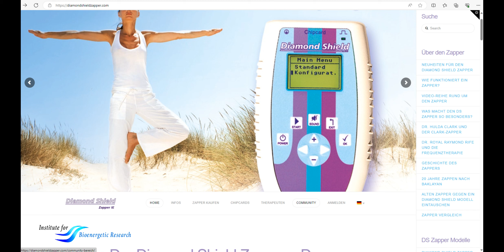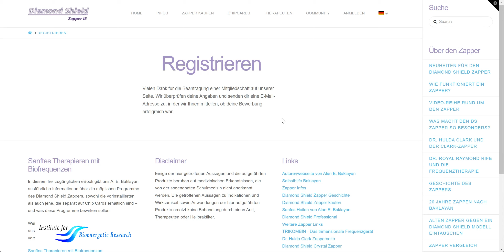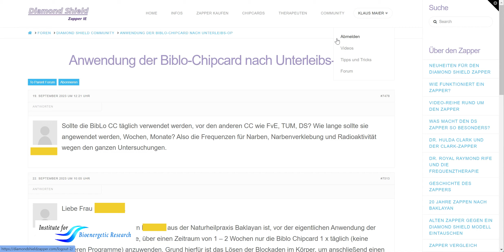Vorstellung der neuen Zapper Community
In diesem Video stellt Brigitte Ihnen etwas ganz besonderes vor: unsere neue Online Diamond Shield Zapper Community!

Hier können Sie sich mit Gleichgesinnten austauschen, finden die wichtigsten Neuigkeiten auf einen Blick und haben Zugriff auf exklusive Videos, die ausschließlich unserer Community zur Verfügung stehen.

MODERIERTES FORUM
Hier befindet sich auch unser eigenes, von uns moderiertes Forum für Sie. Sie finden hier also nicht nur die Gesellschaft von Gleichgesinnten, sondern können sowohl von unserer als auch der Erfahrung von weiteren Zapper-Anwendern und Zapper-Therapeuten profitieren.
Das Forum dient dem Informationsaustausch und soll als Quelle des Wissens und Lernens allen Fragenstellenden zur Verfügung stehen. Wir hoffen auf einen regen und interessierten Austausch.

Um für unseren Community-Bereich freigeschaltet zu werden, registrieren Sie sich bitte oder loggen Sie sich ein, wenn Sie bereits ein Konto haben.
Die Registrierung und Nutzung unseres Community-Bereiches ist selbstverständlich absolut kostenlos und dient dem reinen Informationsaustausch.

Weitere Bereich auf die Sie sich freuen können sind

EXKLUSIVE VIDEOS
Hier finden Sie alle exklusiven Videos, die unserer Community zur Verfügung stehen -  zum Beispiel vergangene Aufzeichnungen der monatlichen Zapper-Webinar Einführung und eine Auflistung der Themen, die in der jeweiligen Einführung behandelt wurden.

Sollten Sie also einmal keine Zeit gehabt haben oder aufgrund unpassender Uhrzeiten nicht teilnehmen können, können Sie die Einführungen hier kostenlos nachholen.

In diesem Bereich finden Sie alles Wissenswerte, das wir im Laufe der Jahre zur Nutzung des Diamond Shield Zappers gesammelt haben.

Darunter befinden sich unter anderem interessante Videos, Tutorials, spannende Vorträge und weitere nützliche Informationen, die Ihnen bei der Anwendung Ihres Zappers eine enorme Hilfe sein können.

Der Diamond Shield Zapper ist ein handliches und preiswertes Frequenzgerät für den Heimgebrauch, mit dem du tolle Ergebnisse in kurzer Zeit erzielen kannst. Entwickler HP Alan E. Baklayan forscht seit mehr 20 Jahren auf dem Gebiet der Frequenzanwendung und hat es geschafft mit dem Diamond Shield Zapper eine revolutionäre Weiterentwicklung des früheren, simplen Clark-Zappers von Dr. Hulda Clark zu erschaffen.
Wir finden, dass der Diamond Shield Zapper in keiner Haus-Apotheke mehr fehlen sollte!

Weitere Informationen über den Diamond Shield Zapper gibt es auf der Webseite

Bei einem Kauf über diese Links, bekomme Brigitte durch deinen Einkauf eine kleine Provision, du hast dadurch keinen Nachteil. Ganz im Gegenteil, auch du bekommst einen Rabatt von 5%. (Bücher sind aufgrund der Buchpreisbindung ausgeschlossen).

Zur Einführung in die Arbeit mit dem Zapper, was genau der Zapper eigentlich ist und wie man ihn verwendet, empfehlen wir das Zapper-Einführungswebinar der Akademie der Harmonikalischen Frequenzanwendung:

Dieses ist absolut kostenlos und findet in der Regel einmal im Monat statt. Hier könnt ihr auch Fragen stellen, solltet ihr euch bei etwas nicht ganz sicher sein oder falls Unklarheiten bestehen.